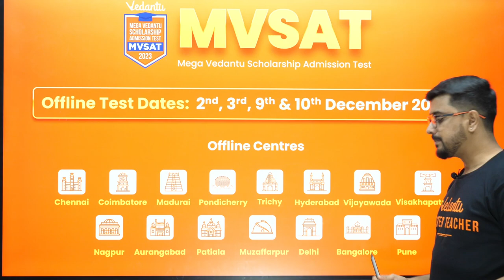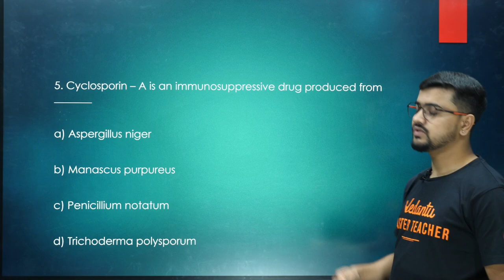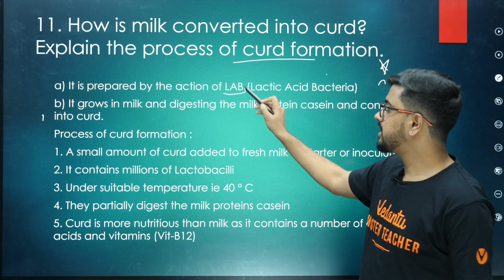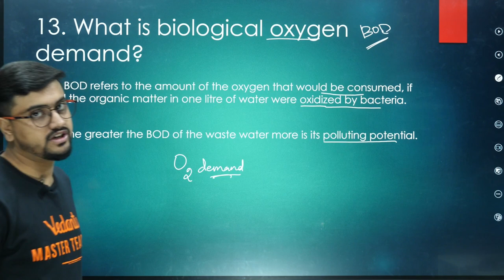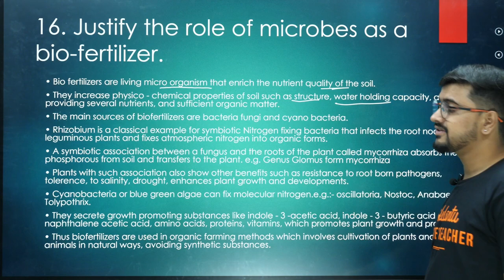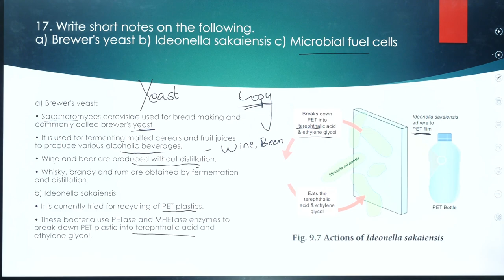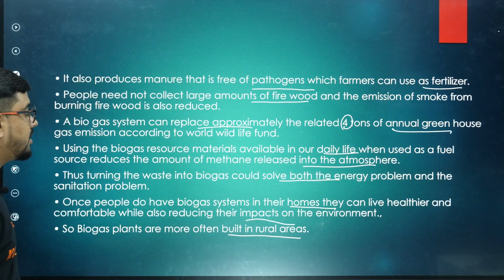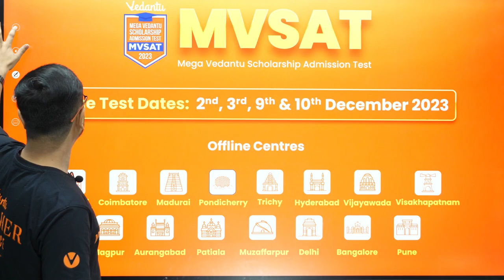Microbes in Human Welfare - Book Back | Class 12 Zoology | TN State Board | Ashok Sir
🔗 MVSAT Test for Free!

To stay up-to-date with the latest notes and updates 𝐉𝐨𝐢𝐧 𝐨𝐮𝐫 𝐓𝐞𝐥𝐞𝐠𝐫𝐚𝐦 𝐂𝐡𝐚𝐧𝐧𝐞𝐥

In this video, join Ashok Sir as he delves into the fascinating realm of microbes in human welfare. This Class 12 Zoology book back review, specifically designed for TN State Board students, offers an in-depth exploration of the integral role that microbes play in benefiting mankind. Throughout the video, Ashok Sir provides valuable insights, making complex concepts easily understandable, and highlighting key points from the book. You'll gain a deeper understanding of the significance of microbes in various fields, including medicine, agriculture, and biotechnology.

Start your learning journey with Vedantu TN state board 11&12 today, and let's achieve academic excellence together! 🌟